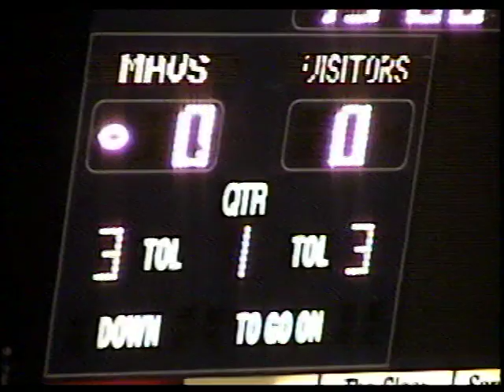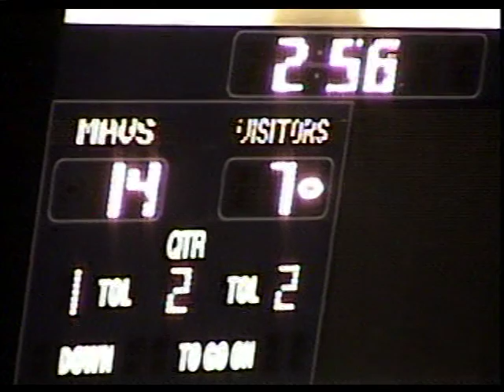South Alabama vs Texas Arlington 11/17/07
South Alabama Jaguars visit Texas Arlington @ Maverick Stadium in Arlington, TX on November 17, 2007